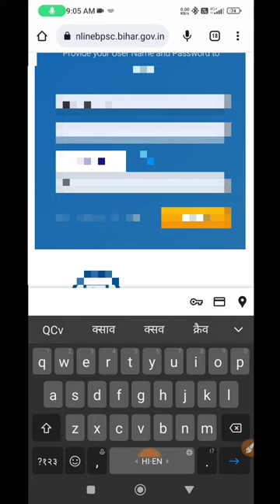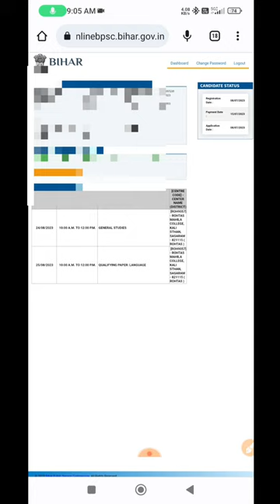BPSC exam centre देख लो